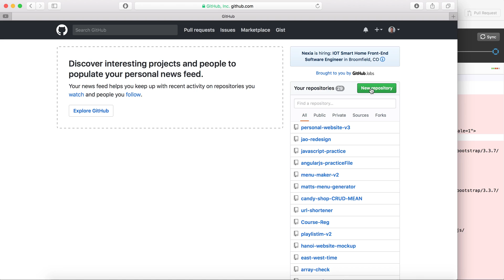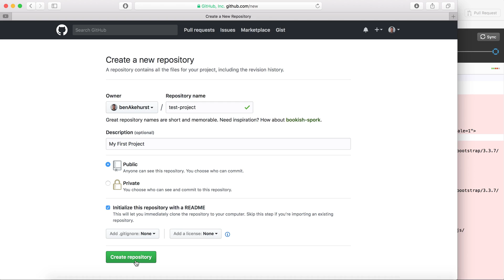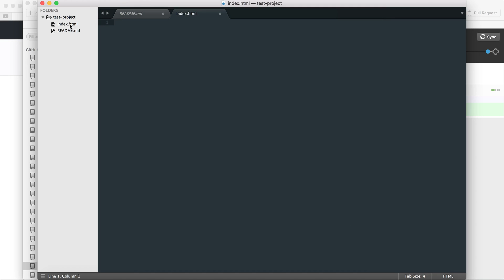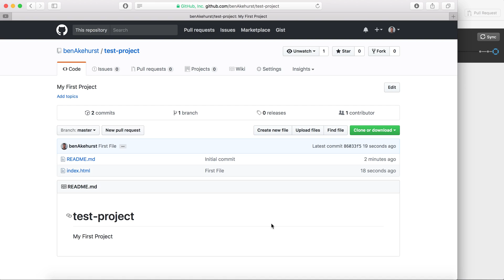Set up your first Github project | Beginners Tutorial for how to use Github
This video is about how to set up your first Github Project on github.com and your local computer.

When you first start to learning to program, you are going to come across the word Github a lot. I know I did. But what it was and how to work with it were very confusing to me.

I made this video to help beginners understand how to sync a github project to their local machine. I made the video, because when I was learning to program, each tutorial was about how to work with the command line or from a few years ago.

This tutorial about how to set up your first Github project is quick and up to date for 2017.

My Computer
My Camera
My Tripod
My Camera Bag
Javascript Book